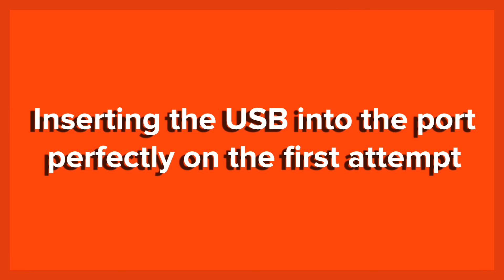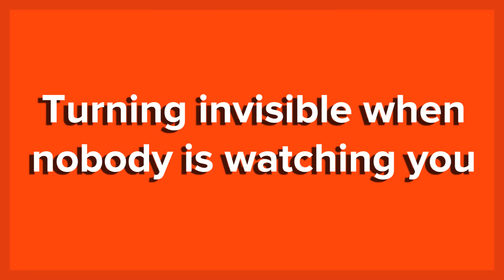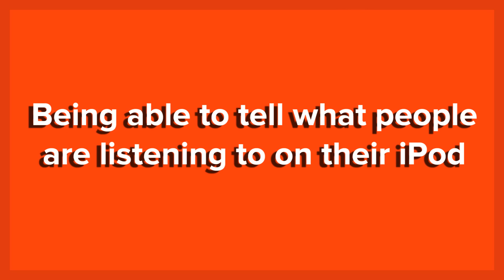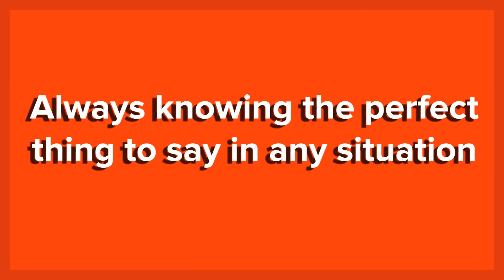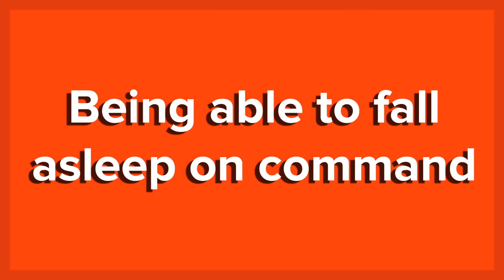25 Incredibly Lame But Somewhat Useful Superpowers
25 Incredibly Lame But Somewhat Useful Superpowers | List25

Superpowers are by their very nature not lame. How could they be? They're super. It's in the name. Today though, we are going to switch things up just a little bit. Obviously this list isn't meant to be informative. It's not even meant to be funny. It's more of a thought experiment. Is it possible? Could we possibly come up with superpowers that are so lame you wouldn't even be excited about having them, but at the same time so useful that you would probably use them more than you would think? The answer is, yes. We can come up with those superpowers, and we did come up with those lame and useful superpowers.

Whether it is the ability to find exactly what you are looking for or the ability to wake up exactly when you want to, these superpowers are too lame to brag about. Your friends would definitely not be impressed, and even if you wanted to impress them, there's not too many impressive things that you could do with your superpower anyway. So, in honor of all the normal, average, regular Joes and Janes out there, let's take a closer look at these 25 incredibly lame but somewhat useful superpowers.

Understanding dogs when they bark
Perfect hindsight
Inserting the USB into the port perfectly on the first attempt
Knowing exactly how long to reheat food in the microwave.
Stopping grass from growing
Never losing your personal belongings
Turning everything transparent...except the thing you're looking for
Turning invisible when nobody is watching you
Being able to tell what people are listening to on their iPod
Being able to even everything out
Constantly emitting a strong, stable wi-fi signal
Eating anything you want and not having it affect your health
Functioning normally without sleep
Remembering people's names the first time
The ability to increase your internet speed to the advertised amount
Bug repellent skin
Always knowing the perfect thing to say in any situation
Being able to convince people that paper doesn't exist
Never having to the use the bathroom
The ability to make toilet paper magically appear out of thin air
Being able to teleport to and from work
Being able to telepathically turn out the lights
Being able to fall asleep on command
Being able to turn your hearing off (and on)
Being able to communicate in every language